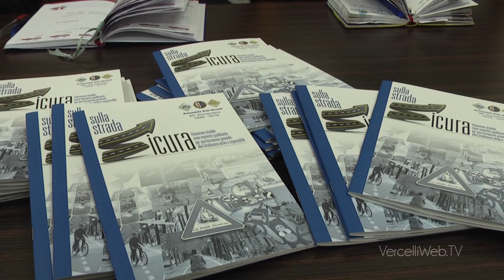20170110 Sicurezza Stradale Musazzo Raineri